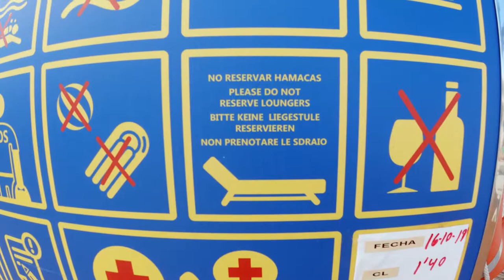Lanzarote Raw episode2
Randoms from Lanza